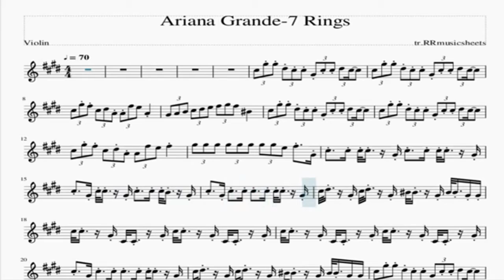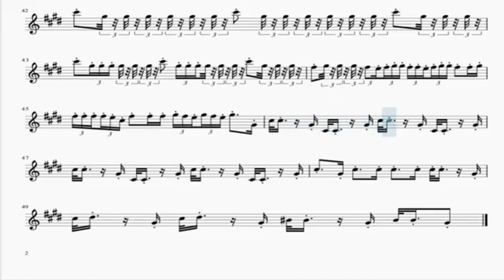Seven Rings Ariana Grande Partituraoke Sheet Music